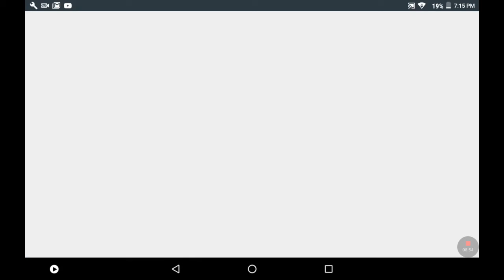I said my little brother could do a gaming video